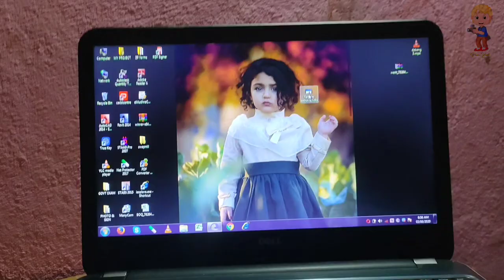Mimicry Of Ramdasji Aathawale | V.A.P.M. Almala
Hey guys welcome to the another vlog
in this video yo will see mimicry Of Ramdasji Aathavle sir...

music provided from ncs and creative content.

If you see this give this video a big thumbs comment a heart!💕💕